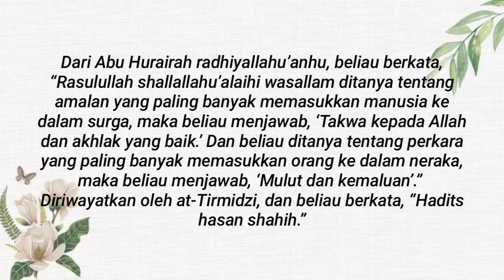Catat!Amalan apa saja yang dapat menyelematkan diri dari siksa neraka? || Dr. Syafiq Riza Basalamah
Bismillah
Assalamu'alaikum sahabat Anna,
Ada amalan-amalan yang dapat kita lakukan agar dijauhkan dari api neraka dan semoga Allah Azza wa Jalla memberi taufikNya kepada kita untuk melaksanakannya Aamiin Allahumumma Aamiin .